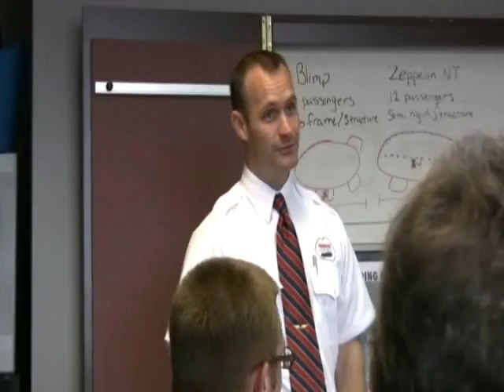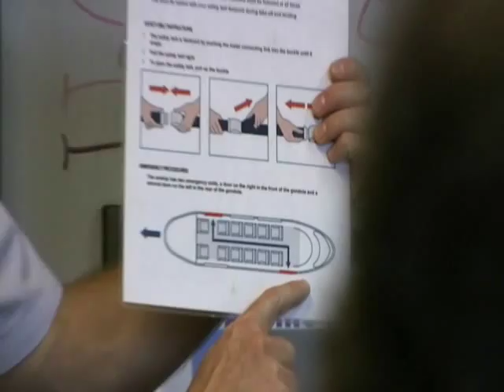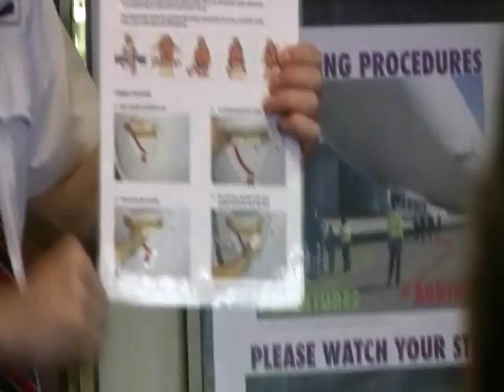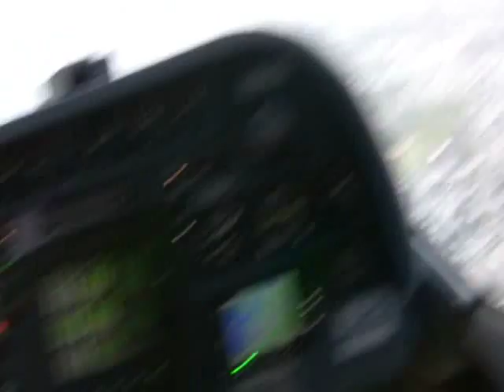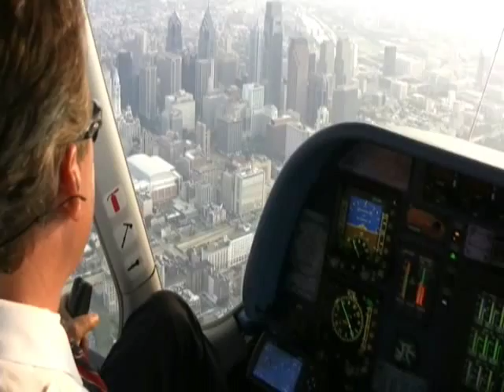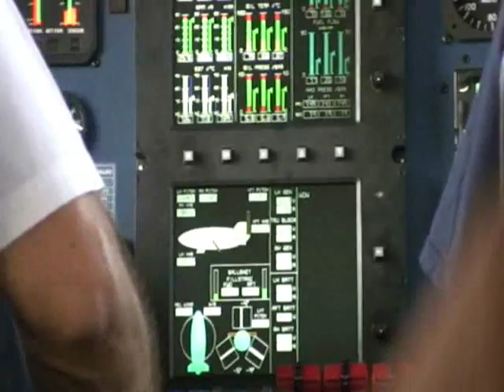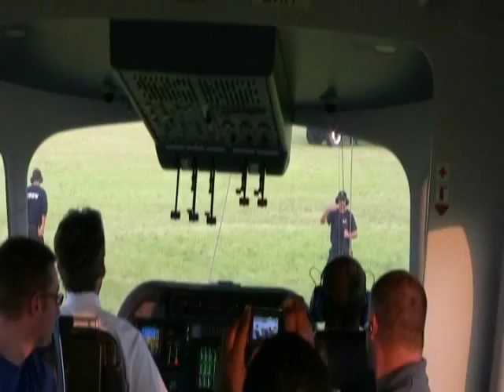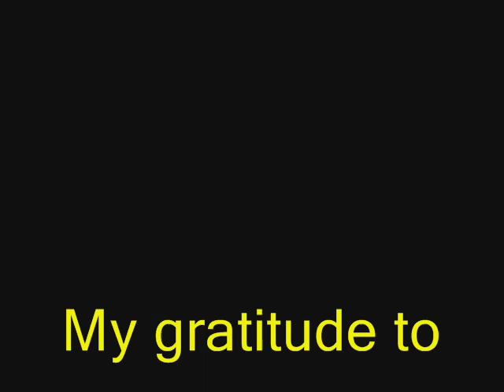Flight on Zeppelin Eureka June 10, 2011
I would like to publicly thank Brian Hall, staff, and flight crew of Airship Ventures for allowing me this opportunity to experience one of the best airship flights I've ever experienced. In a word...unbelievable!!! The pilot, Jim Dexter, is an old friend. We've worked together in the past on the Goodyear and WDL blimps. I've flown with Jim on the WDL blimp, a Lightship, and now a Zeppelin!!!